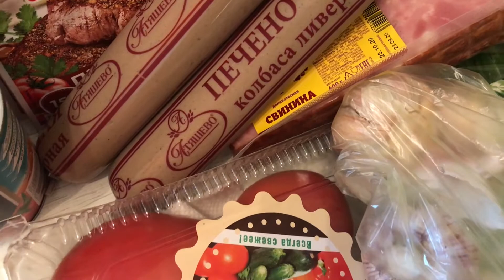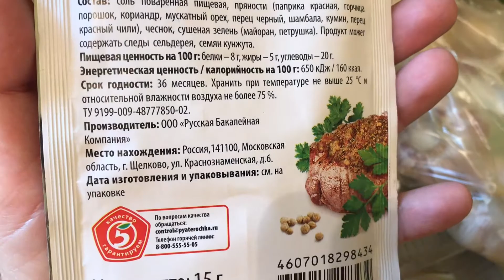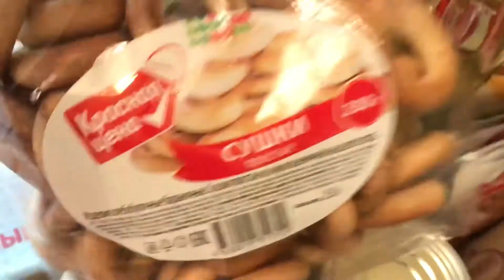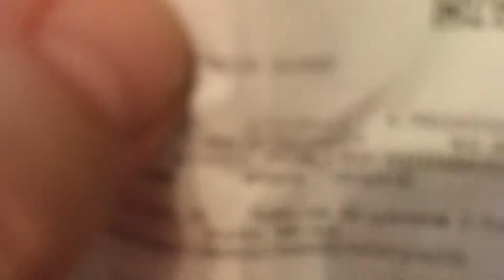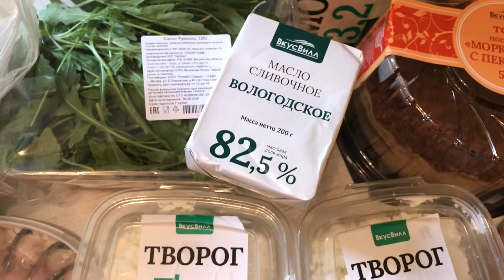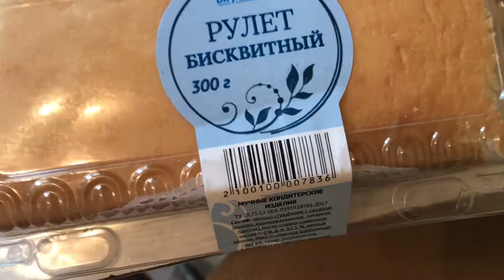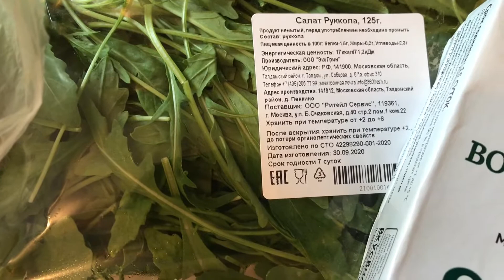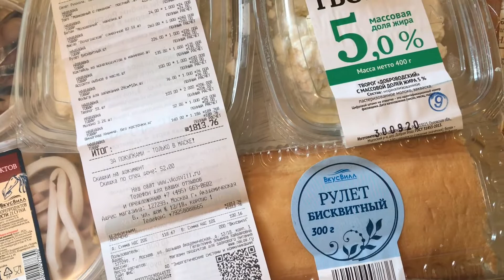ЗАКУПКА ПРОДУКТОВ В ПЯТЕРОЧКЕ И ВКУСВИЛЛЕ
Сходила в магазины, купила много чего вкусного. Жду гостей)))